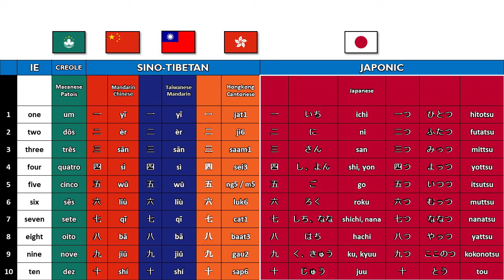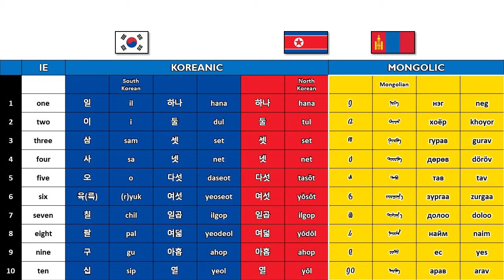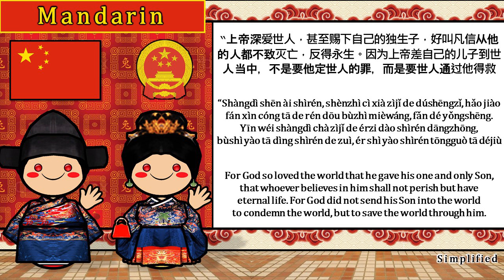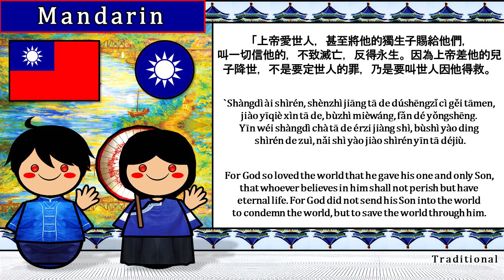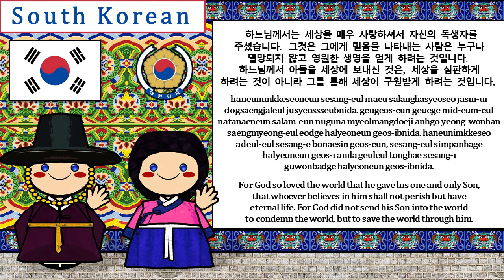EAST ASIAN LANGUAGES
East Asia is the eastern region of Asia, defined in geographical and ethnocultural terms. The modern states of East Asia include China, Japan, Mongolia, North Korea, South Korea, and Taiwan. Hong Kong and Macau, two small coastal quasi-dependent territories located in the south of China, are officially highly autonomous but are under Chinese sovereignty. Japan, Taiwan, South Korea, Mainland China, Hong Kong, and Macau are among the world's largest and most prosperous economies. East Asia borders Siberia and the Russian Far East to the north, Southeast Asia to the south, South Asia to the southwest, and Central Asia to the west. To the east is the Pacific Ocean and to the southeast is Micronesia (a Pacific Ocean island group, classified as part of Oceania).